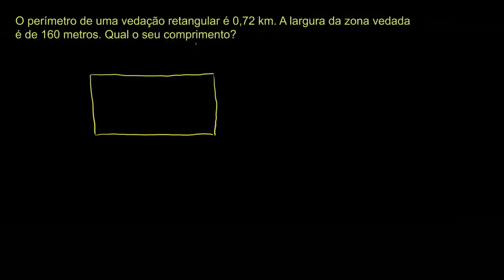Problema com diferentes unidades de medida de comprimento - Khan Academy em português (6º ano)